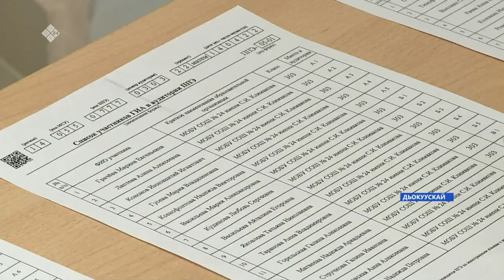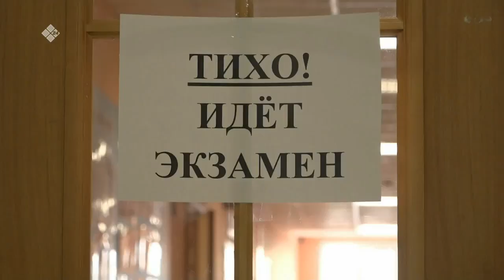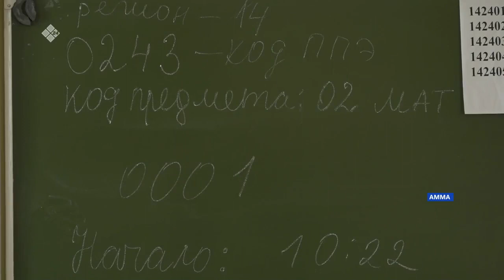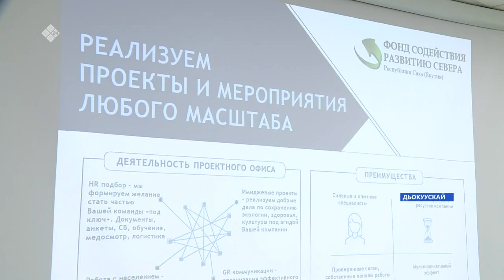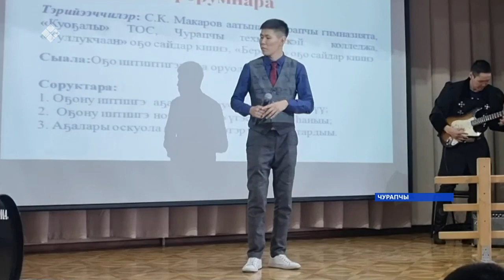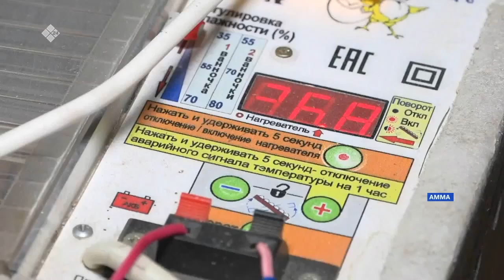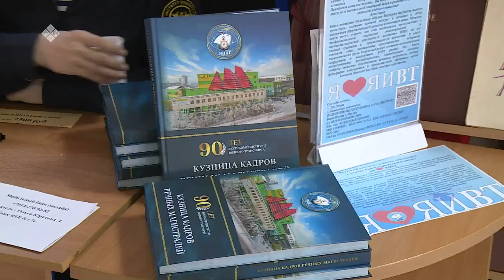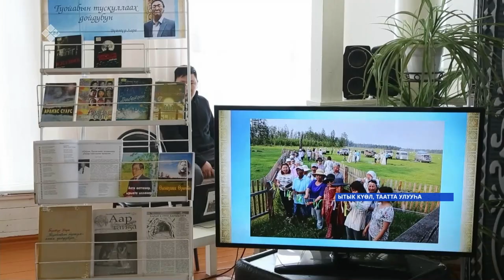«Саха сирэ» информационнай биэрии. Муус устар 15 күнэ 18:00ч